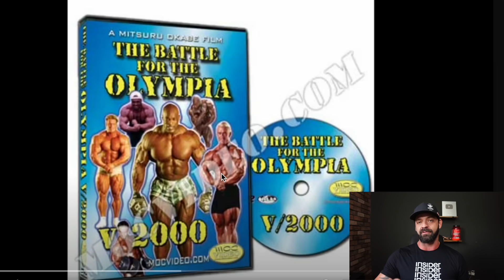KEVIN LEVRONE - TREINO DE OMBROS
Primeiro react de verdade do canal

Minha Academia
VS Gold
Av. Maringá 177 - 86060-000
Londrina/PR